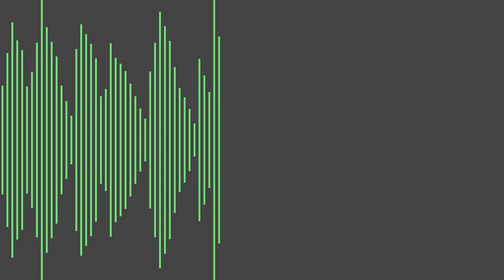How does an unknown designer get chosen by Vogue Magazine for the CFDA/Vogue Fashion Fund award?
From an article by Max Berlinger in Vogue Runway:

"Some designers create for fantasy, some designers create for reality, and then there’s Rio Uribe of Gypsy Sport, who doesn’t bother differentiating between the two. In fact, that blurring of the lines is a hallmark of his brand, which draws deeply on the Chicano American experience and then filters it through Uribe’s viewpoint as a queer man.This season, the designer showed in Los Angeles, the city where he was raised and has returned to during the pandemic. He had originally planned to show here in March of 2020, but the coronavirus upended that. So the mood atop the Petersen Automotive Museum, where his runway show was staged just as the sun dipped below the Pacific, was ebullient. Hoots and whistles rose up as the lights went down, and the clapping began before the first model even hit the catwalk. The clothes matched the vibe.

“The main arc is about Chicano culture,” Uribe said. “But there’s so many subcultures under that umbrella.” So he pulled together the looks of various groups: the swaggering machismo of the lowriders; the ornate street look of the cholos and cholas; the zoot-suit-wearing pachucos and their elegant pachuca wives, who flourished in L.A. during the 1950s; and the whitewashed, exoticized version of the bombshell Latina that was offered up by Old Hollywood. Sprinkle on top of those elements a heavy dose of the drag and vogueing scenes, and you get a sense of Uribe’s vision. "

Photo: Copyright Wilkinson/2022

Opening and closing music courtesy the very talented Zakhar Valaha via Pixabay.